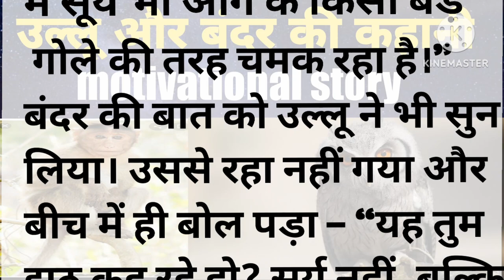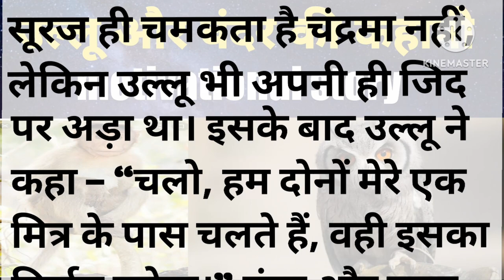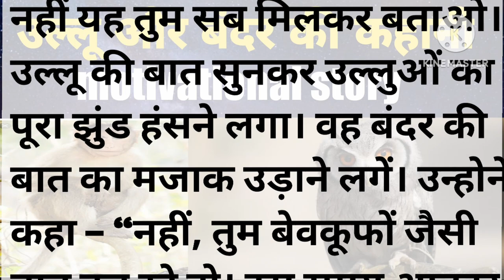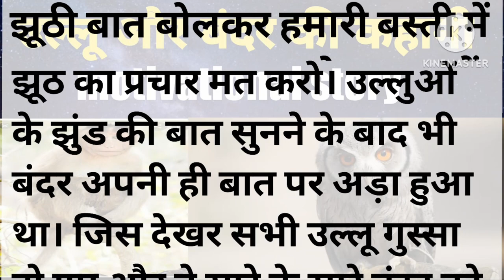उल्लू और बन्दर#हिंदी कहानी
बच्चों की शिक्षाप्रद कहानियां

नैतिक शिक्षाप्रद कहानियाँ

पंचतंत्र की शिक्षाप्रद कहानियां

शिक्षाप्रद मजेदार कहानियां